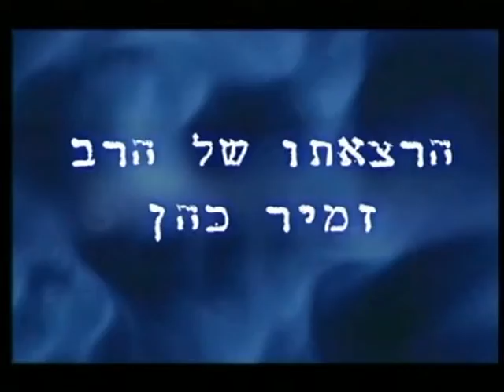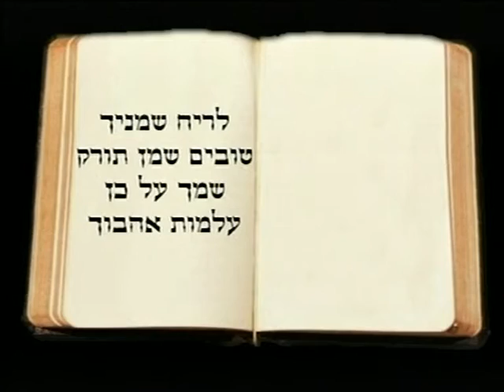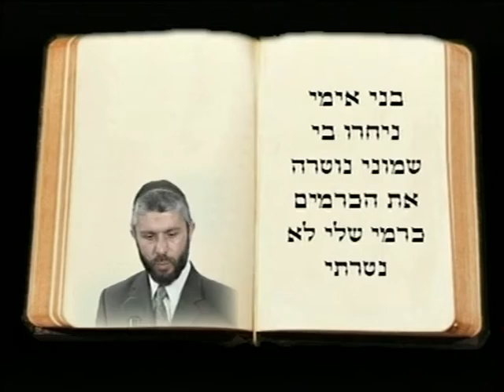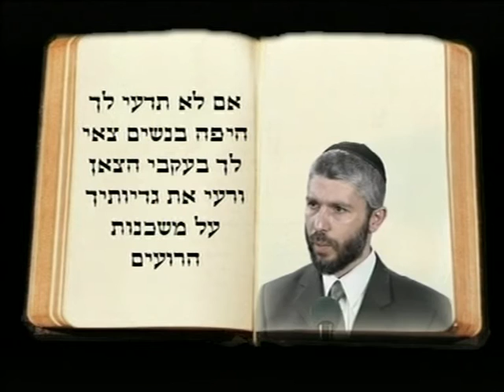הרב זמיר כהן - שיר השירים